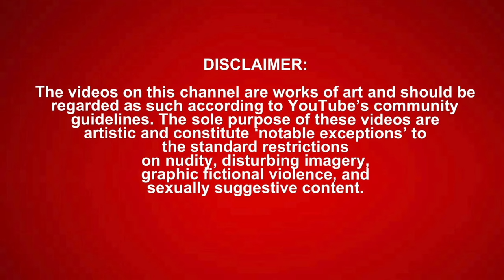Glider: SML Rose’s Cheat Day! *REACTION*